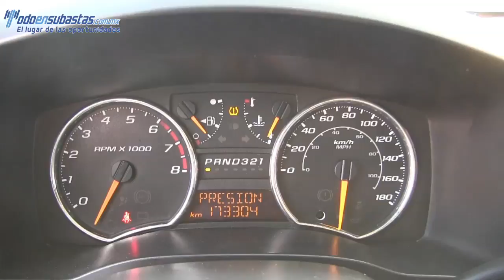131046 Chevrolet / Colorado / 2012